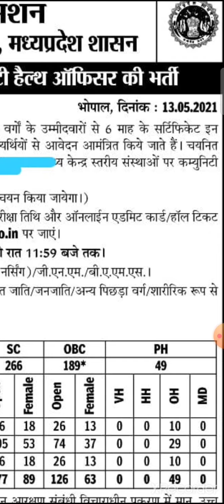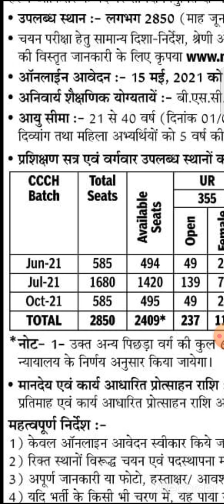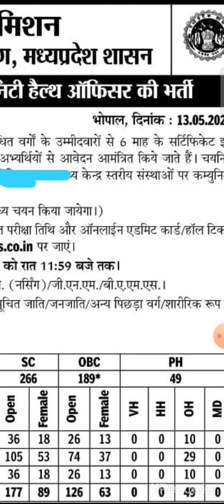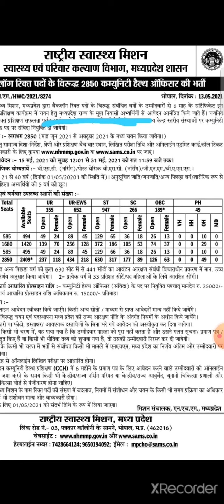वेकन्सी 2850 GNM/BSC APPLY सैलरी 40000/- PER MONTH APPLY NOW